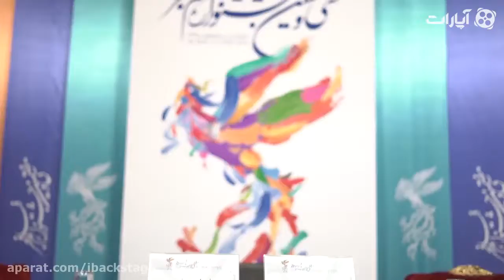IBackStage | پشت صحنه - نخستین روز جشنواره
پشت صحنه

برنامه  گفتگویی متفاوت  با  هنرمندان

برای مشاهده ی قسمت های دیگر پشت صحنه بر روی لینک زیر کلیک کنید: